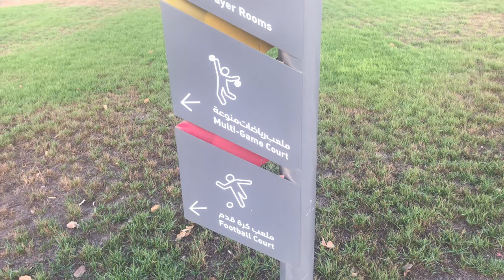DSP Park | Dubai Science Park | Al Barsha South